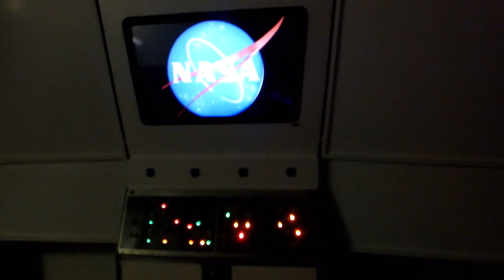Zachary at NASA Camp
Zachary was chosen to attend a week of Camp offered by
The National Aeronautics and Space Administration.